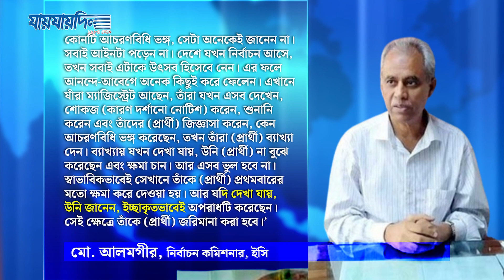বিদেশিদের চাপ প্রসঙ্গে যা বললেন ইসি আলমগীর | Election Commission | Daily Jaijaidin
বিদেশিদের চাপ প্রসঙ্গে যা বললেন ইসি আলমগীর

Key Moments in this News:
00:00 Intro
00:10 News
01:53 More News